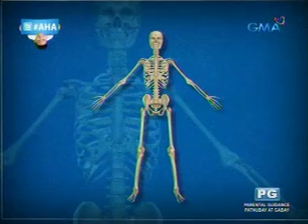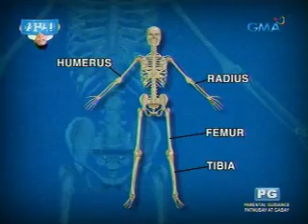Ang paghahanap sa diumano'y buto ng higante sa Borongan, Eastern Samar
Sa AHAdventure ni Drew Arellano sa Samar, hinanap niya ang diumano'y buto ng higante sa Samar na naging usapin sa internet. Ang tanong, totoo kayang buto ng higante ito? (Date aired: February 3, 2013)